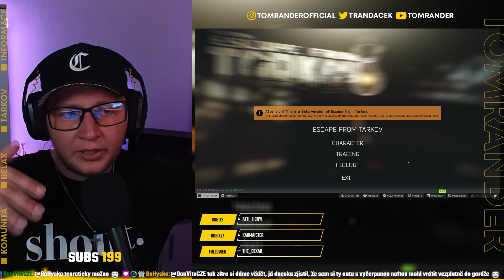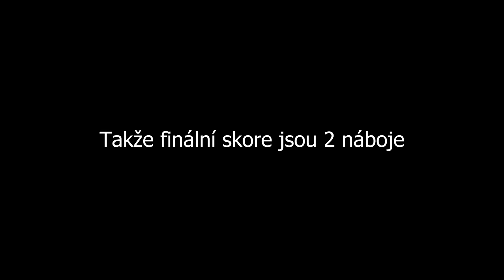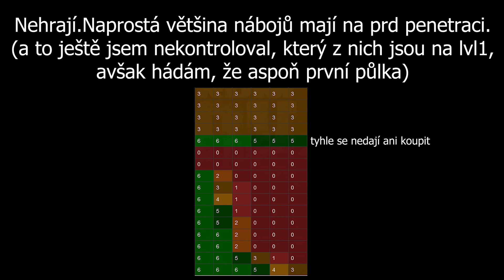Munice a balistika na LVL1 Tradery! | .366 TKM ; 5.45x39 ; 7.62x54 ; 12/70 | TomRander | EFT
0:00 - Puška VPO-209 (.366 TKM)
5:33 - Puška AKS-74U (5.45x39mm)
8:11 - Odstřelovací puška Mosin/SV-98 (7.62x54mm)
9:49 - Brokovnice MP-133 (12/70 6.5mm)
12:28 - Outro